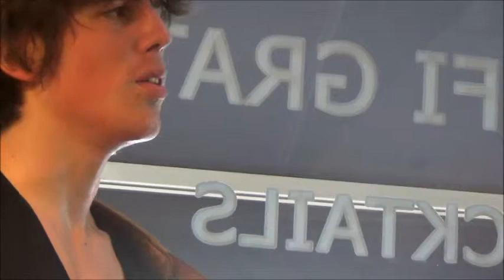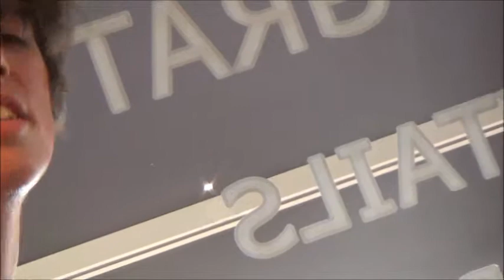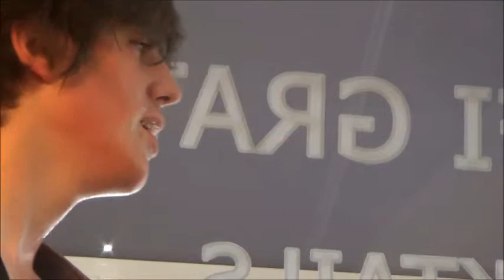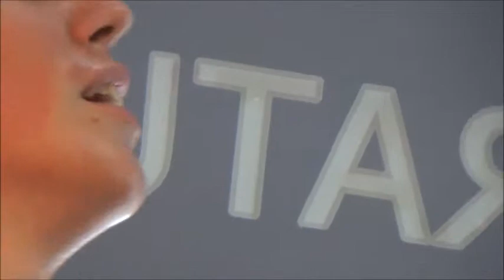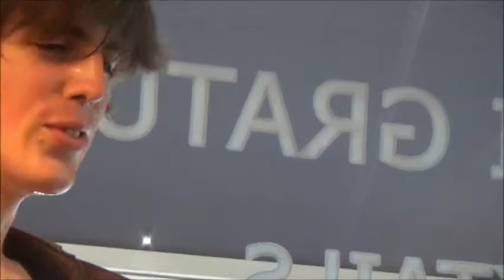SINGE - House of the rising sun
Shot at the Savannah Coffee
July 2014